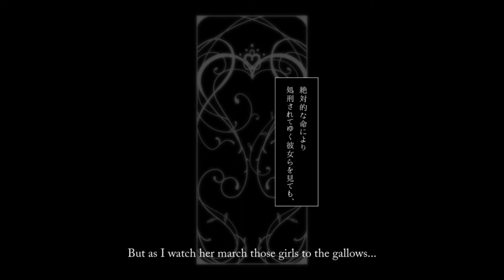Flowers - Episode 06: Roommates!